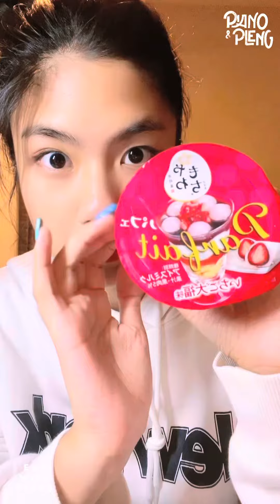อร่อยเดส | EAT WITH PLENG EP.1